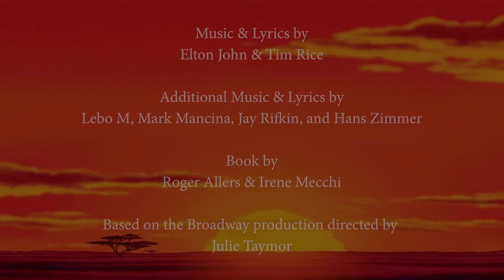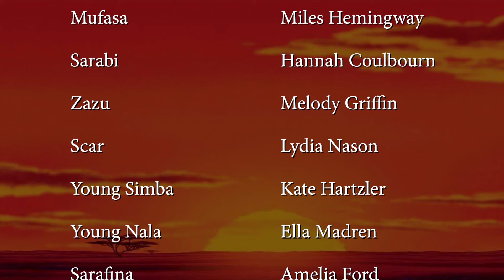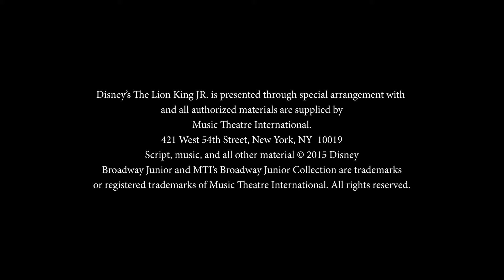Lion King Jr Show